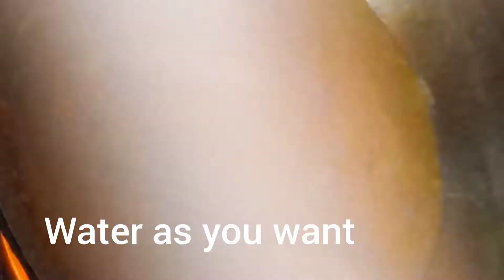pabda macher jhol ** padba recipe ** pabda fish